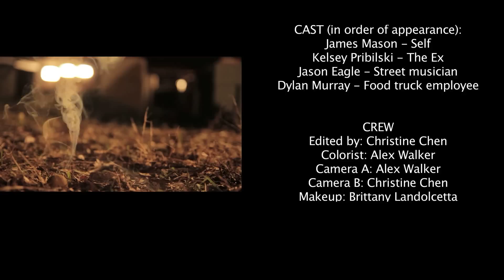Eagle Pritchard Murray Band - "Favorite Misery" Official Music Video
The Eagle Pritchard Murray Band's debut music video - "Favorite Misery"

Produced and directed by: Christine Chen
Director of Photography: Alex Walker
Lead Actress: Kelsey Pribilski
Makeup: Brittany Ladolcetta